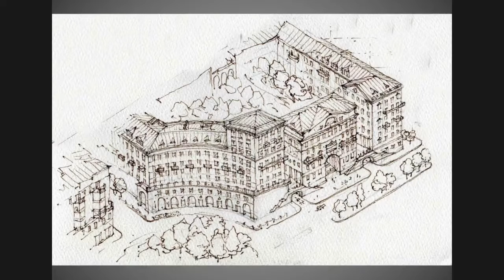Creating a New Classical Urban Fabric (Maxim Atayants)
53rd IMCL Conference Caring for Our Common Home: Sustainable, Healthy, Just Cities & Settlements
Pontificia Università Urbaniana, Rome, Italy